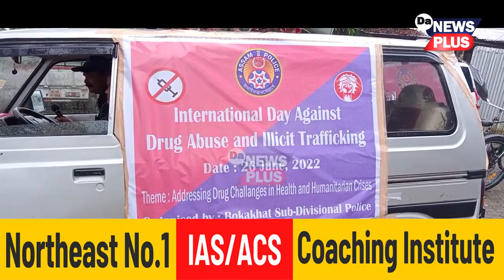আন্তঃজাৰ্তিক ডাগ্ৰছ বিৰোধী দিৱস উপলক্ষে বোকাখাত মহকুমা আৰক্ষী প্ৰশাসনৰ বৃহৎ চাইকেল ৰেলী